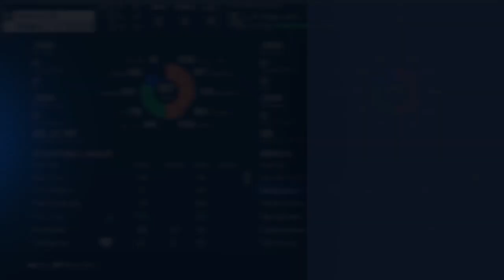MLB The Show 23: EASY WIN against Showdown BOSS Greg Holland TEAM AFFINITY CENTRAL